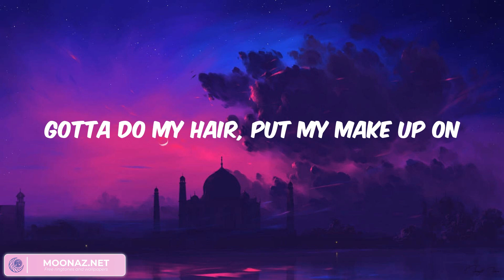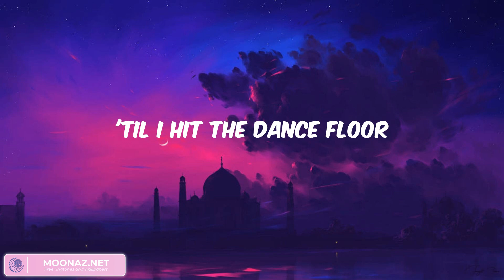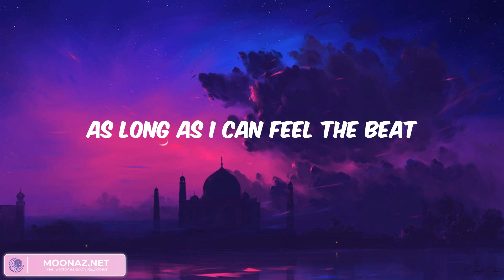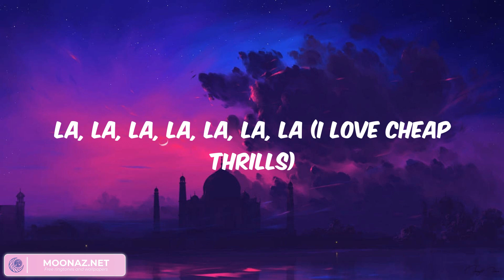Cheap Thrills - (I love cheap thrills) (Lyrics)